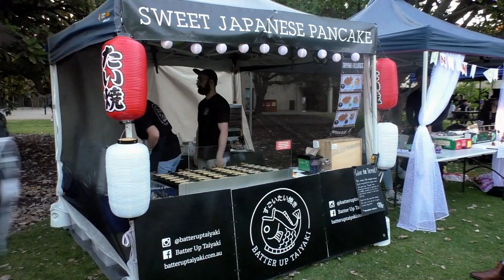MATSURI 祭 2020 - UWA Perth - Free event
Matsuri 祭 hosted by JapSSoc of UWA is a free annual event showcasing Japanese culture. Kendo, Karate, Japanese dance,  Bonsai, Japanese food, Super Ball Sukui game, Taiko drumming, and singing.
Location: Oak lawn, University of Western Australia (UWA)
Date Filmed: 23rd September 2020